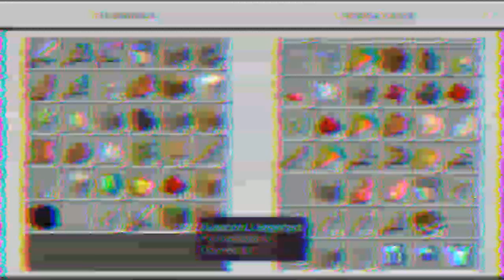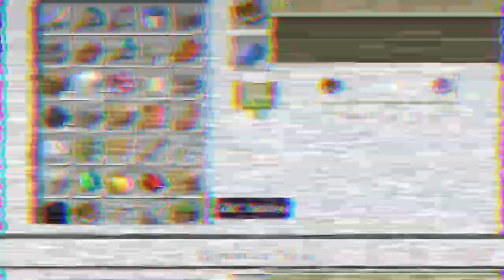I ENCHANT BOOKS REALMS PDS SEASON 1 EP 3